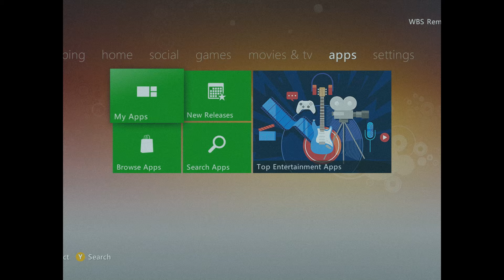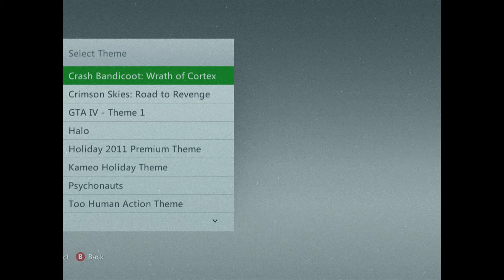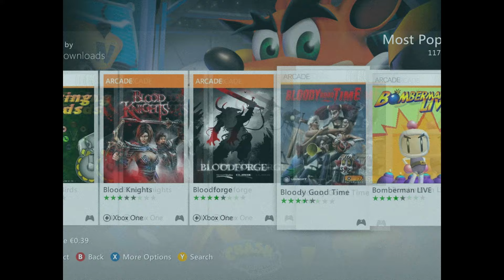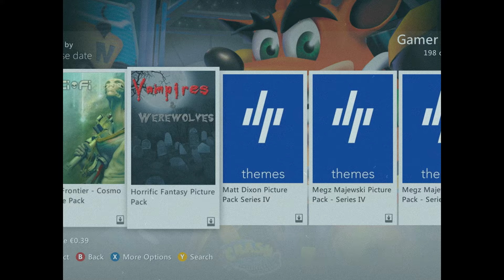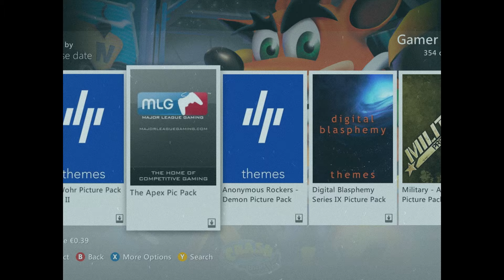XBOX 360 NOSTALGIA BEFORE IT'S SHUTDOWN!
●▬▬▬▬▬๑۩۩๑▬▬▬▬▬▬●
●▬▬▬▬▬๑۩۩๑▬▬▬▬▬▬●

0:00 - 0:40 - Avatar Sign In
0:40 - 4:00 - Dashboard + Friends
4:00 - 4:32 - My Games
4:32 - 8:16 - Avatar Store
8:16 - 8:55 - Xbox 360 Themes
8:55 - 17:18 - Most Popular Games Downloaded
17:18 - 21:03 - Gamer Pictures
21:03 - 22:27 - Edit Profile
22:27 - 23:01 - Xbox 360 App Store
23:01 - 28:37 - Booting up Minecraft
28:37 - 31:03 - Minecraft Store
31:03 - 31:53 - Browsing Worlds
31:53 - 37:15 - My Kingdom World
37:15 - 40:45 - Doritos Crash Course
40:45 - 45:14 - Full House Poker

PC SPECS:

● GPU: Palit RTX 3070 Jetstream
● CPU: Intel Core I7 11700k
● CPU Cooler: Cooler Master Liquid ML240 Illusion White
● PSU: Corsair RM1000x
● PC Case: Corsair Crystal Series 680X RGB
● Monitor: Samsung 27-Inch Curved WQHD 144 Hz LED Gaming Monitor
● Motherboard: MSI Z590-A PRO
● Storage: WD Black SN850 NVMe 1TB
● Windows 11